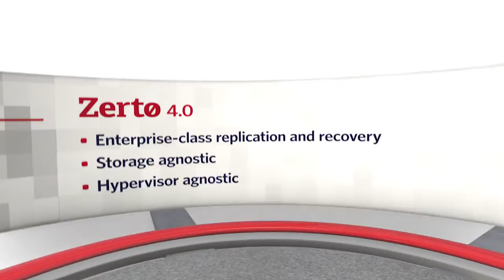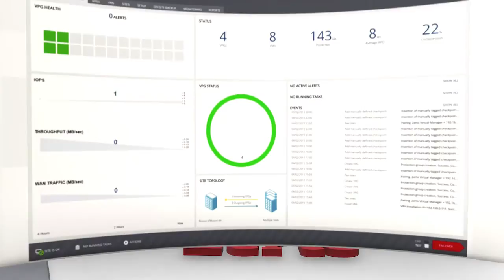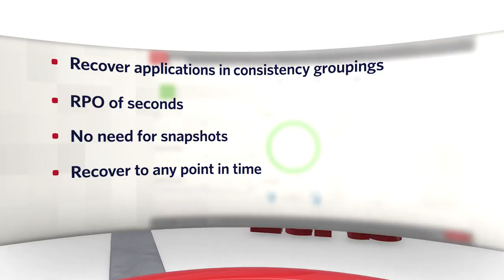NEW! Hyper-V & AWS Replication with Zerto Virtual Replication 4.0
In their newest release, Zerto Virtual Replication now enables replication and migrations to Microsoft Hyper-V and Amazon Web Services in addition to the always supported VMware vSphere. ZVR 4.0 also features a fresh new user interface that makes it easier to use. Cross-hypervisor replication is Zerto’s first step in their Cloud Continuity Platform vision to enable IT to make all decisions based on just SLA and price.